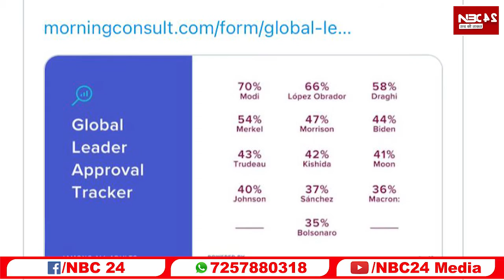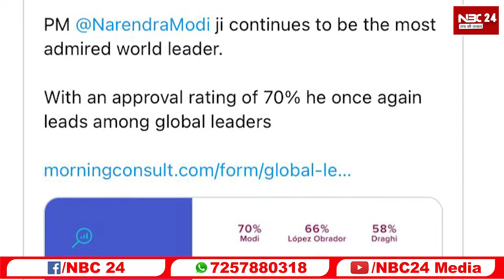देखिए दुनिया के सबसे लोकप्रिय नेता, विश्‍व के प्रमुख नेता कौन किस स्थान पर \ World Famous Leader